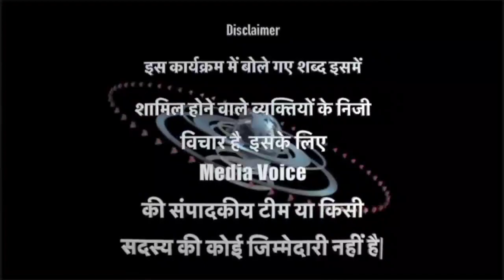जनता चाहे ओवैसी ASADUDDIN OWAISI। AIMIM। UP ELECTION 2022। OWAISI IN UP। RUDAULI MLA।ABBAS ALI ZAIDI